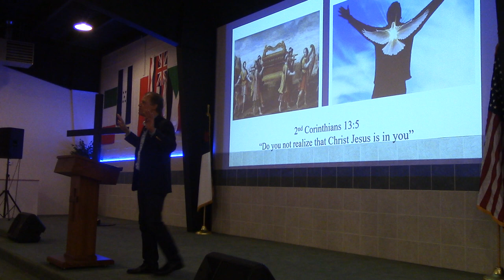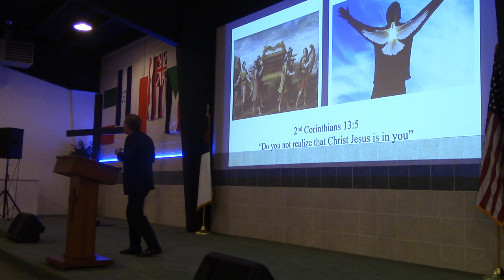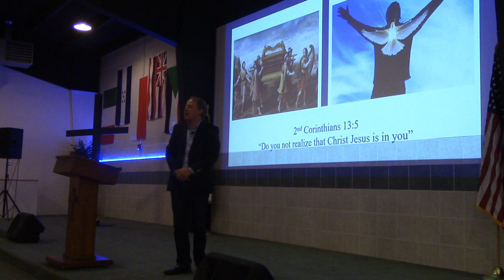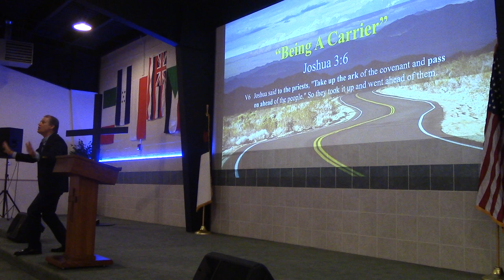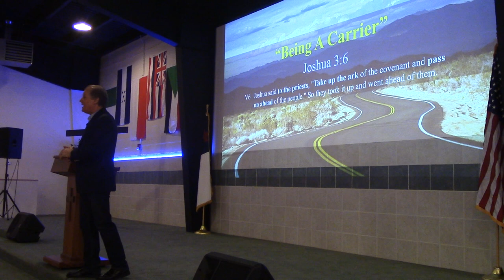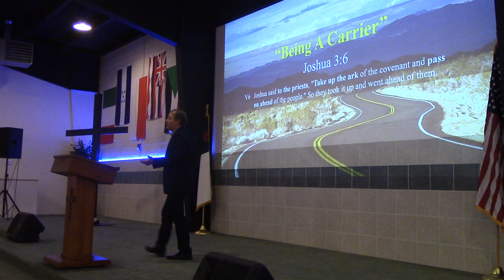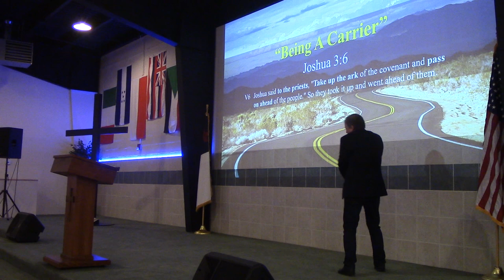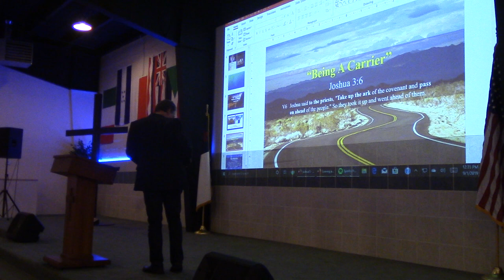“Being A Carrier” (Joshua 3:6) John Elleson 9-1-2019